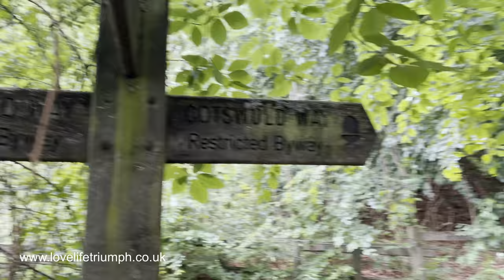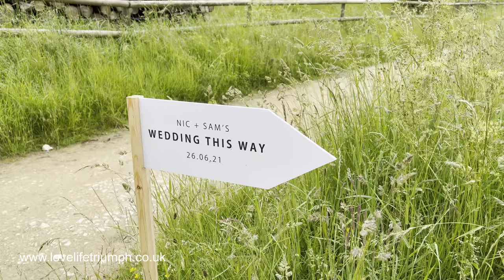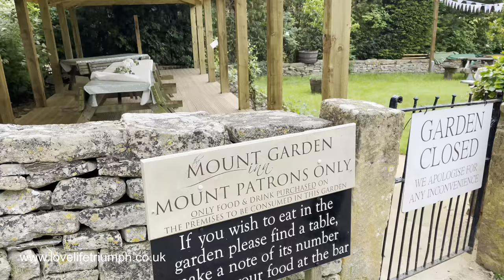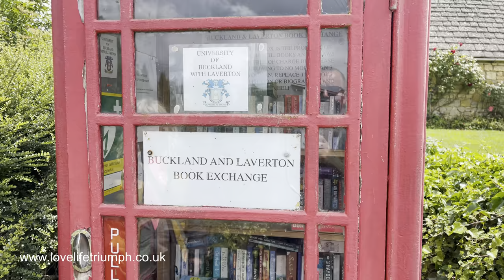Narrow Boat Painting - Essential Maintenance for Boats Vlog No.49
Welcome to our weekly vlog from aboard our 57ft Narrowboat.

This week we talked a lovely walk to Stanton and Laverton in the magnificent Cotswolds, a truly beautiful part of the UK.

We also do some essential maintenance on the boat as we paint down to the waterline

We do hope you enjoy the latest vlog folks.